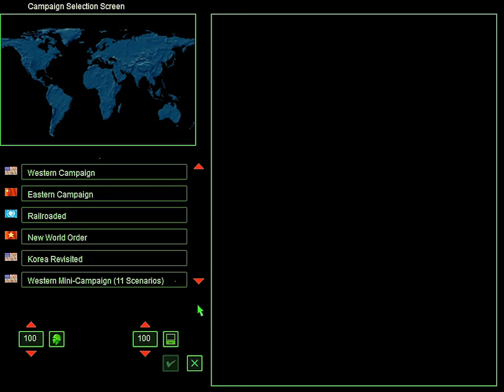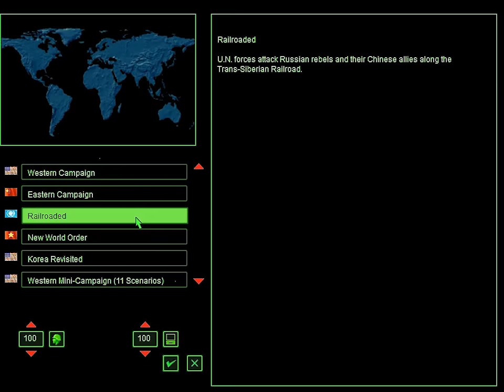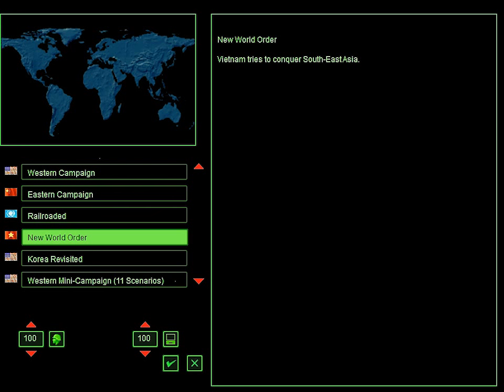Let's Play People's General - 01 - Introduction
Hello everyone, I'm starting a new LP of the successor to Panzer General II, People's General! A modern look at the traditional turn based strategy, featuring a what-if scenario of the first major conflict in this century. In some markets it was released under 'Dynasty General'. Hope you enjoy the new adventure!

If you are interested, please have a look at Robert Mary's People's General where you can download the game as well as scenarios and maps.

Timeline

00:00 Introduction movie, and the subsequent ramble
07:55 Intro to People's General
13:12 The tutorial mission, 'Air Mission' feature
17:03 Recon reveals many units at Artem (Artyom), air missions continue
20:10 US moves on the objective in the East, Suchan with help of Apache helicopter
22:23 A leader M1A3 Abrams, traits AND upgrades
24:33 Map overview, the main force (amphibious?) pushes forth to Petovka
26:58 Infantry, 2001 and beyond, infiltrates past Chinese defense
30:32 Chinese oblige in the tutelage, reinforcements can do more harm
32:59 US rolls at Suchan, US bombers strike at Artem
37:02 City hexes mount a stiff challenge
39:09 Linebacker ably defends against Chinese helicopter, USAF brings the boom
44:07 Campaigns, which to begin the LP?
50:23 People's General, the first version. Which version should I play?